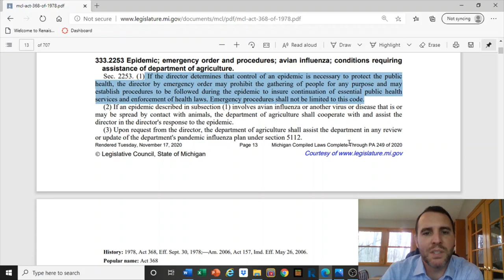Lockdown 2.0: Does the End Justify the Means?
Rep Albert discusses Gov. Whitmer's new Lockdown 2.0 orders.